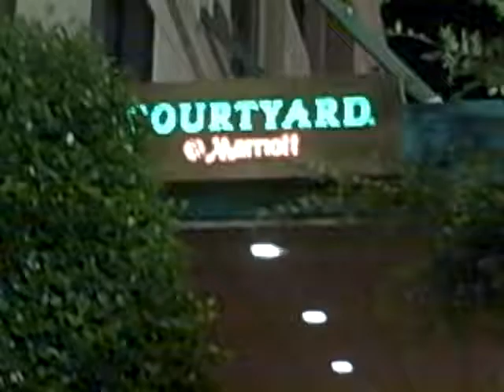Downtown Tampa, Part 7